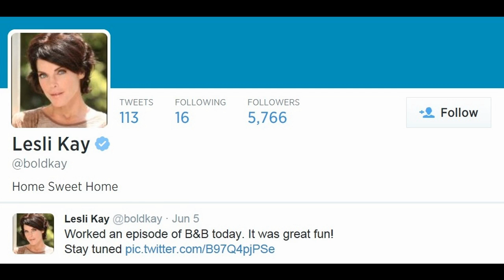FELICIA RETURNS TO B&B AUG 7 Bold Beautiful 8-7-14 ATWT As World Turns Molly GH Lois Lesli Kay Promo